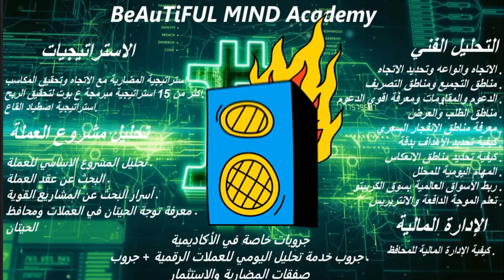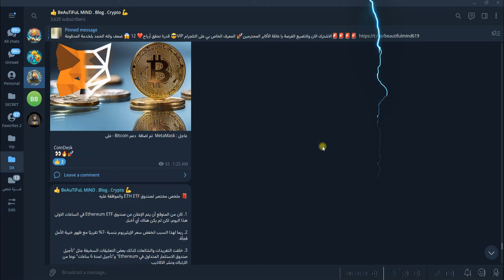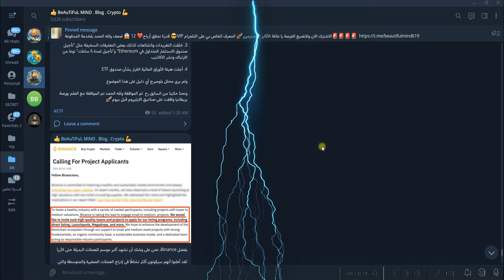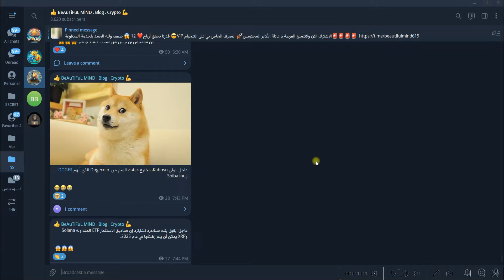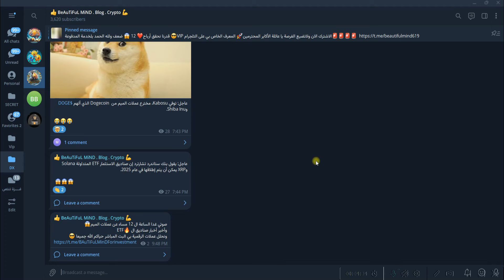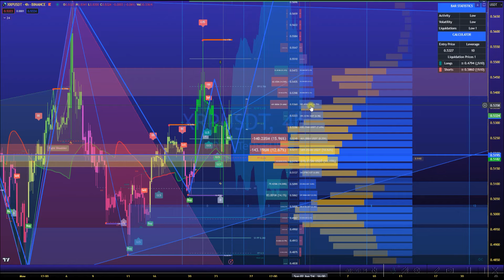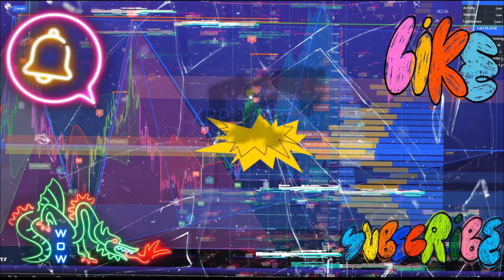قرار مهم من منصة بينانس 😱 وانفجار عملات الميم وتحليل عملة xrp 🚀 وصوتي يوم السبت 🔥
ولاتنسى عزيزي ❤️

قناة اليوتيوب

CODE

fu4jqsnq4y

(ETORO) منصة

(KUCOIN) منصة

(MEXC)  منصة

(BING-X)  منصة

(Tradingview)

(SAFEPAL)

عملة xrp
سعر عملة xrp
مستقبل عملة xrp
أخبار عملة xrp
مشروع عملة xrp
هل عملة xrp حلال
توقعات عملة xrp 2023
توقعات عملة xrp اليوم
قضية عملة xrp
ما هو مشروع عملة xrp
اخر اخبار عملة xrp
عملة الريبل
amount of xrp
ما هي عملة xrp
binance xrp
binance xrp chart
crypto price xrp
dollar xrp
ethereum xrp
fibonacci xrp
forex xrp
gold price xrp
عملة hbar
hbar xrp
jp morgan xrp news
jp morgan xrp
xrp price in japan
عملة xlm
rm crypto
xrp n
عملة xyo
price of xrp
quantum xrp
xrp que es
r xrp
u today xrp
uphold xrp price
value of xrp cryptocurrency
value of xrp
xrp.x
yahoo xrp price
0.1 xrp to usd
1 million xrp to usd
1 xrp to btc
عملة xrp 2024
توقعات عملة xrp 2025
مستقبل عملة xrp 2023
مستقبل عملة xrp 2024
توقعات عملة xrp 2024
20000 xrp to usd
200 xrp to usd
4000 xrp to usd
4000 xrp
$5 xrp
5000 xrp
500 xrp
5000 xrp to usd
50000 xrp
6000 xrp to usd
600 xrp to usd
xrp 6 month chart
7000 xrp to usd
800 xrp